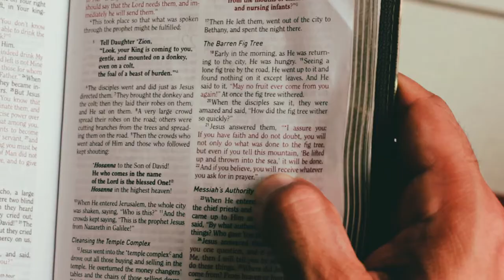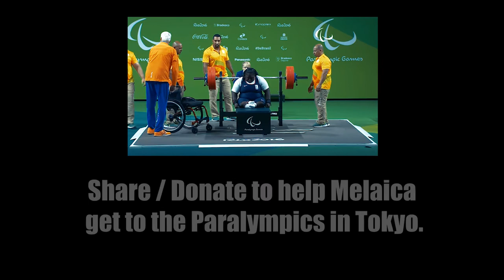Be Limitless - You're worth Gold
Melaica Tuinfort is a powerlifter. Born in Suriname and lives in the Netherlands. She won the bronze medal at the Paralympics in Rio.
With this video I hope to reach people to support Melaica so she can go to the European Championships and the Olympics in Tokyo 2020.